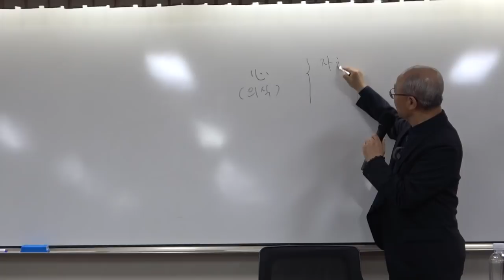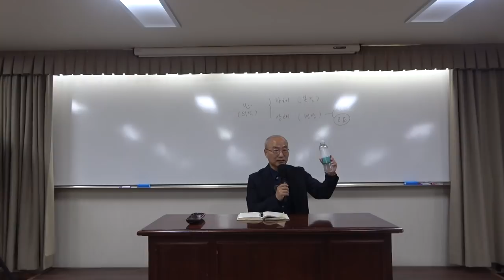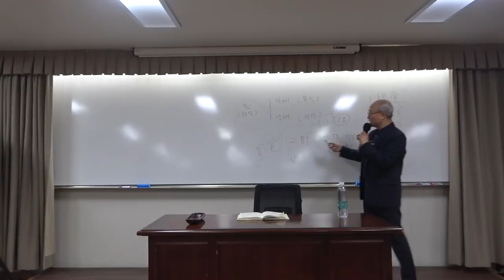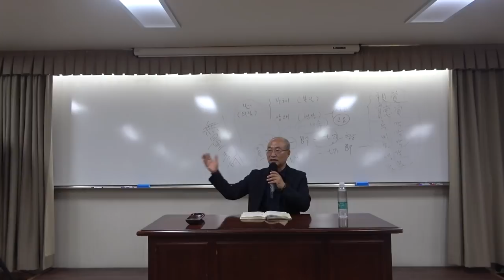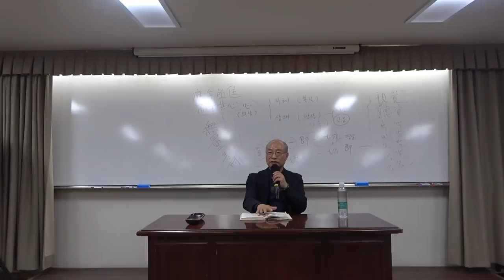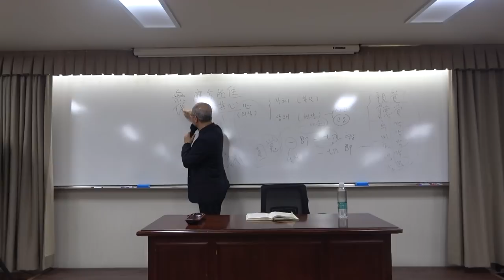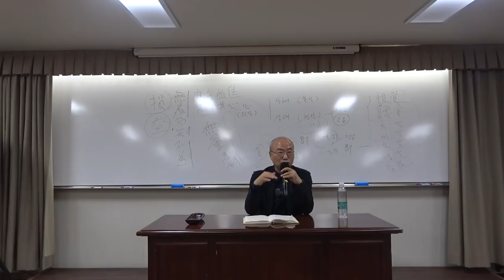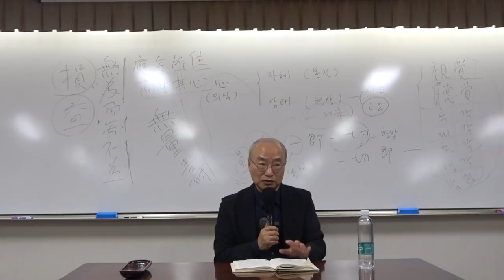『육조단경』_10강(1)_법을 깨닫고 법의를 받다 9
22-1(제59회)_혜능의 『육조단경』_10강(1)_법을 깨닫고 법의를 받다 9
(교재 94~96쪽)

* 핵심어 : 육조단경, 혜능, 조사어록,  각(覺), 영원한 생명, 무량수(無量壽), 아미타, 바라밀, 중생상, 분별심